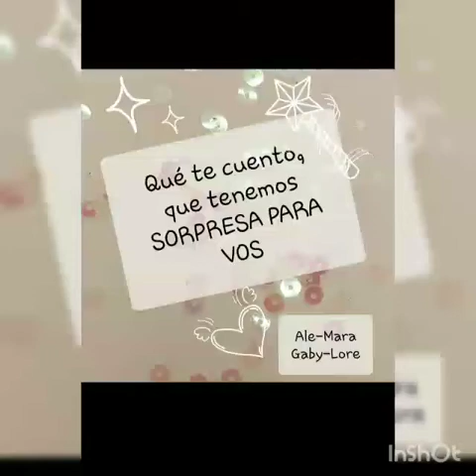Jugamos ? Ritmo, atención, concentración